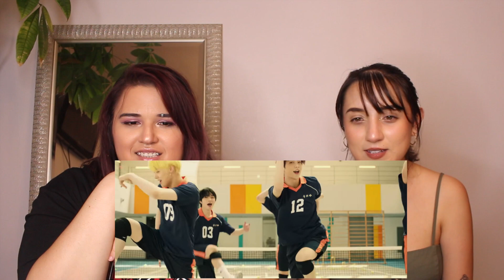TXT (투모로우바이투게더) 'Drama [Japanese Ver.]' MV Reaction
If there's not murder, its something with bighit! haha. Let us know what you think of the comeback!

☽p.s please check out this card on what you can do for BlackLivesMatter

We see you and we stand with you